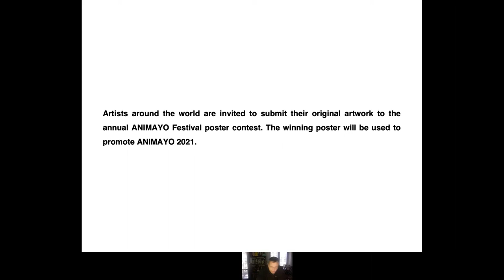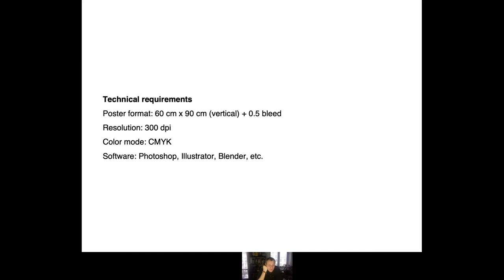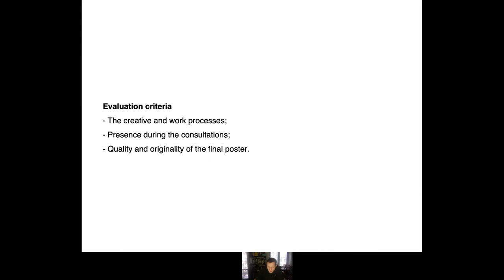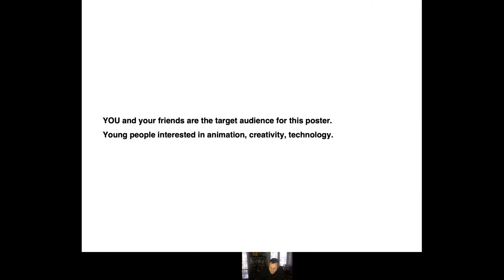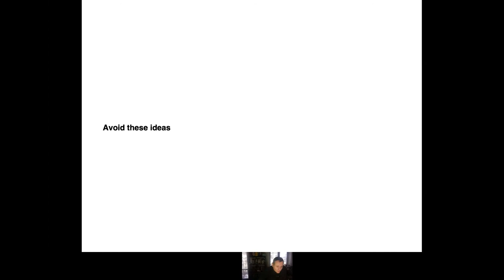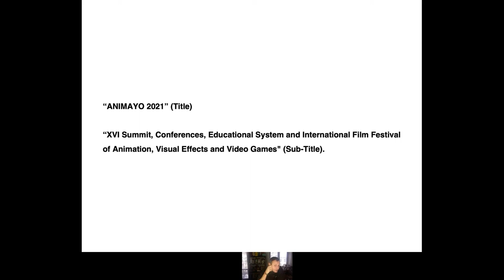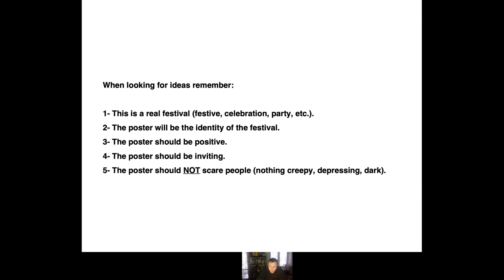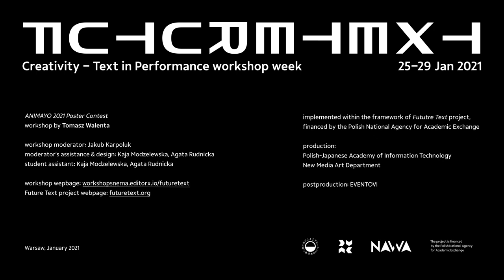Tomasz Walenta – ANIMAYO 2021 Poster Contest: Poster workshop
Creativity – Text in Performance
25–29 January 2021

Over the last few decades the so-called “performative turn” has had an important presence in the fields of visual arts and humanities.  According to this paradigm, the term “performance” is employed as a heuristic principle to understand human behaviour and different kinds of artistic practices. Could visual symbols themselves be seen as unique pictorial performances? How do artists and designers combine visual strategies within performing arts practices in their work? Can text-based communication become an essential element of cultural performances in public space, theatre, and virtual spaces – Internet and VR? Creativity – Text in Performance Workshop Week is aimed to seek the performative potential of text in the performing arts, including new media.

Creativity – Text in Performance Workshop Week is a part of the Future Text research and educational project, carried out at the PJAIT Faculty of New Media Arts thanks to a grant from the Polish National Agency for Academic Exchange (NAWA).

Curators: dr Jakub Karpoluk, Klaudiusz Ślusarczyk